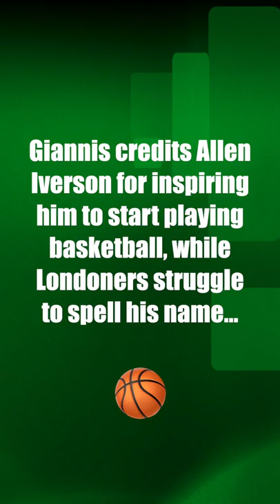Giannis shows love to Allen Iverson: 'I started playing basketball because of you'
Giannis Antetokounmpo shows love to Allen Iverson, while Londoners struggle to spell the NBA MVP's surname.